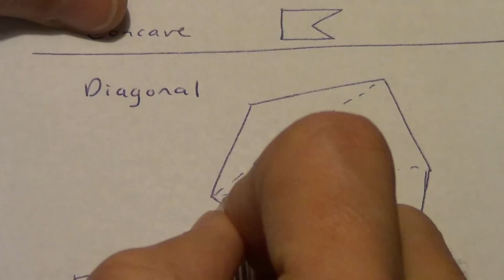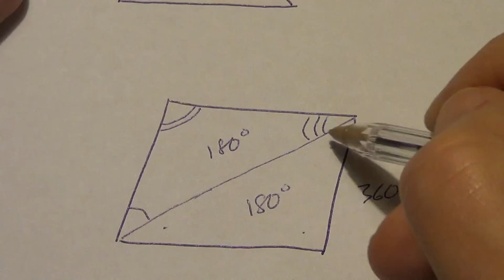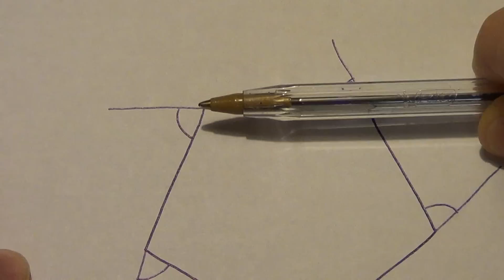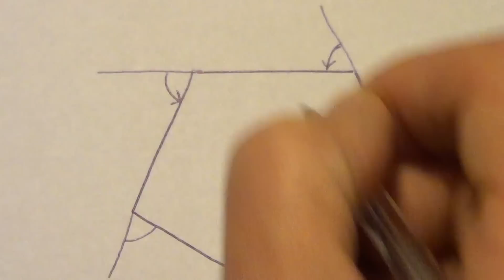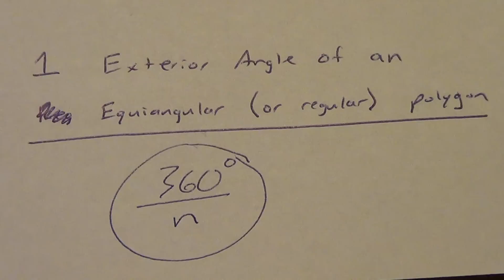Lesson 8.1 - Angle Measures in Polygons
Finding Measures of Interior and Exterior Angles in Convex Polygons